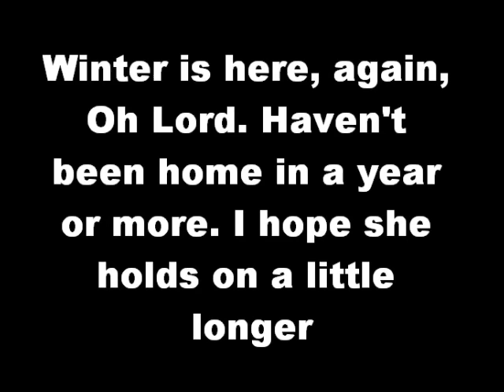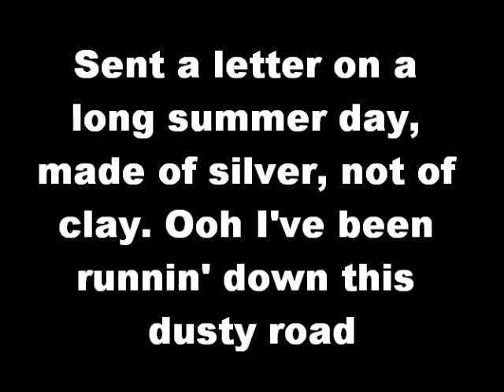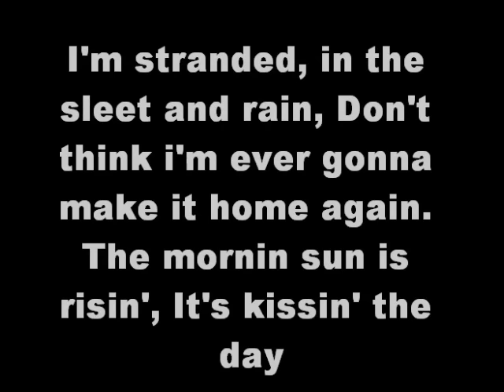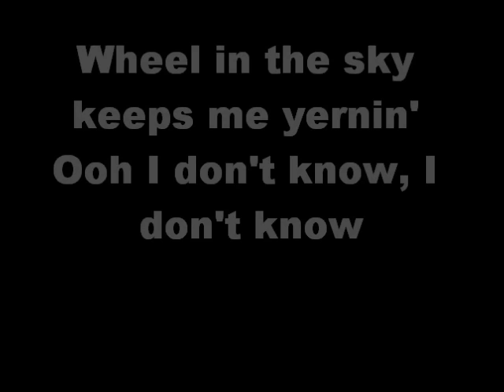Journey Wheel in the Sky lyrics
lyrics to Journey's Wheel in the Sky